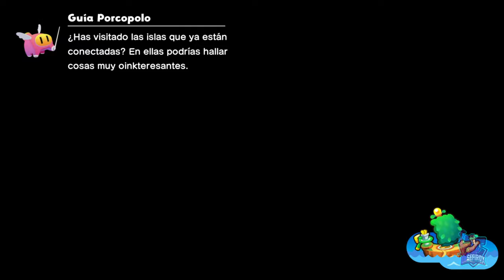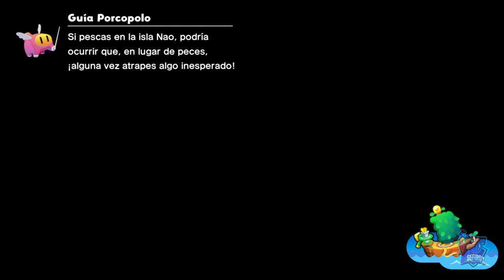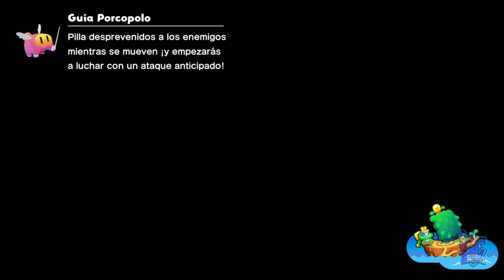Isla Glava corrompida // MARIO & LUIGI: CONEXIÓN FRATERNAL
Isla Glava corrompida